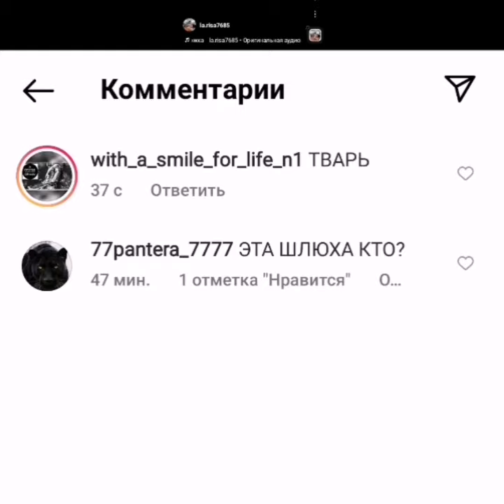При чем здесь Путин?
Пусть народ работает, а не винит во всем Путина!